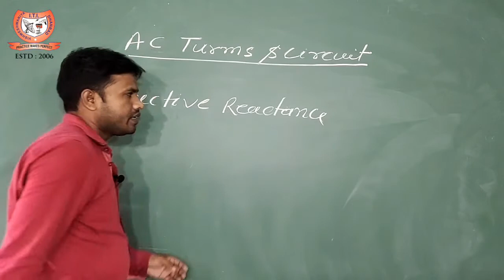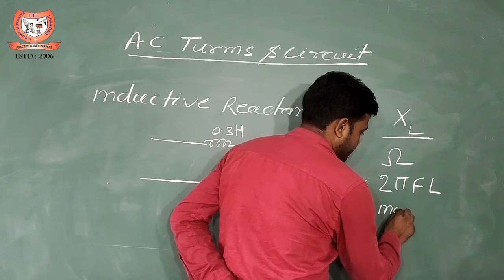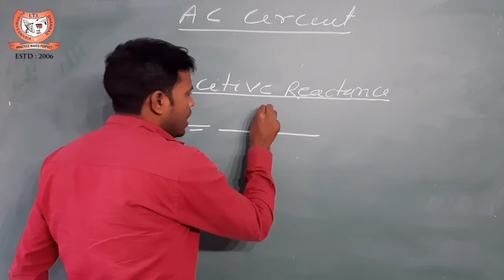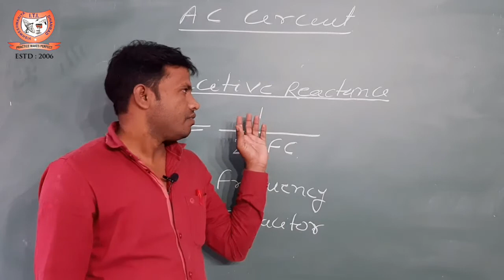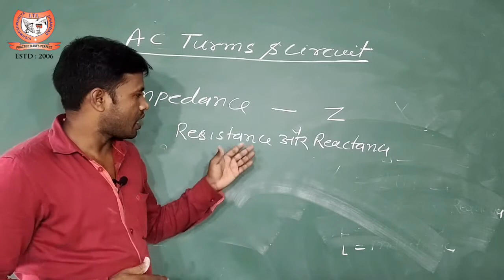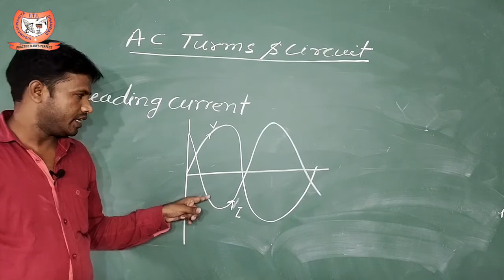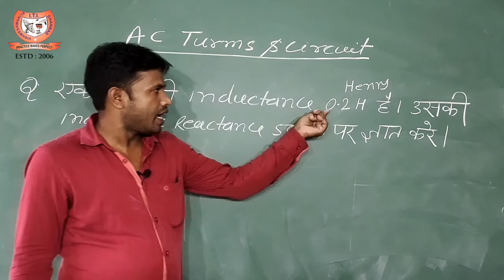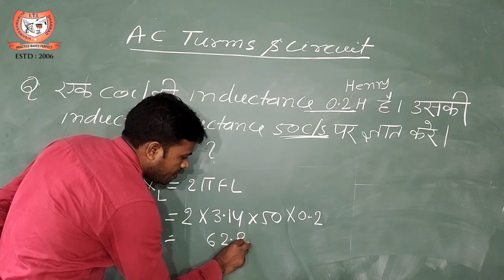ELECTRICIAN THEORY || A.C CIRCUIT (PART 3)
This video explains AC circuit like Inductive reactance ,Capacitive reactance Impedance,leading current, lagging current .